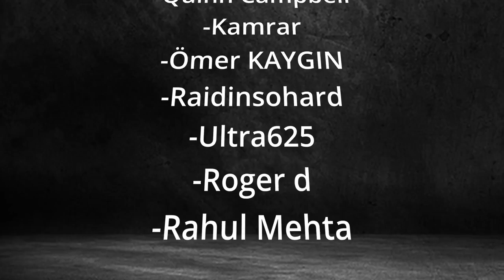EPIC NEW PLAY TO EARN NFT MOBILE GAME! | Guild of Guardians Co-Founder Interview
Guild of Guardians is a new mobile RPG crypto game that let's you TURN YOUR GAMING
PASSION INTO NFTS. Today I interview the co-founder Derek Lau! 🔔 Sub for more on chain gaming videos

0:00 Intro - Interview w/ Derek Lau Co-Founder of Guild of Guardians
0:42 Why start Guild of Guardians?
1:55 What's different about GoG from other mobile games?
3:36 Deep into team's background/experience
9:16 Deep into the Gameplay of Guild of Guardians
13:48 What are the advantages of being in a Guild?
16:21 How does PLAY TO EARN in work in GoG?
18:54 How do the ERC-20 crypto GEMS work?
22:30 Can free to play player earn GEMS?
25:24 Will there be a GoG token pre-sale?
25:50 Are there Guild of Guardians NFTs for sale?
29:00 Limited gaming NFTs & NFT inflation discussion
31:49 How much funding does GoG have?
33:27 Why is GoG what blockchain gaming needs?
36:39 Guild of Guardians is building a real economy
37:21 How much can you earn playing GoG daily?
38:43 Long term sustainability of Guild of Guardians?
40:58 Why all gaming will move on chain
44:39 Closing thoughts! Join GoG discord!

Referal code: 603dd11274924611bf90dab8 (if you want :)

💪 The Gala Games Network is supported by users, just like you, who operate Gala Nodes from their home computers. Create a Gala account and buy a node to support the network and mine Gala coins using my referral (thanks and congrats!)

(M1 is my personal investment brokerage & they have a great investing app for long term investors that I personally recommend to my family and friends)

SOCIALS! ⭐